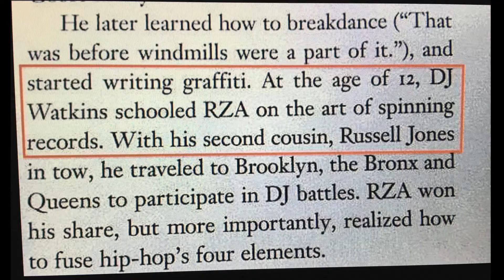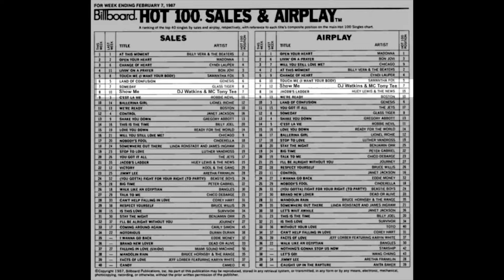Legendary Keith DJ Watkins - Brooklyn Hip Hop Pioneer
Cypress Hills Projects - Sutter Avenue